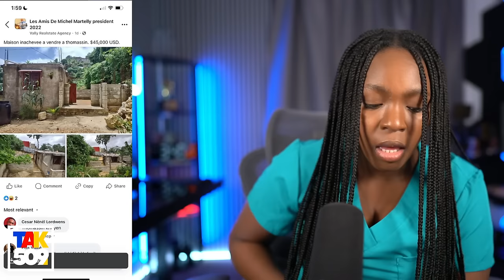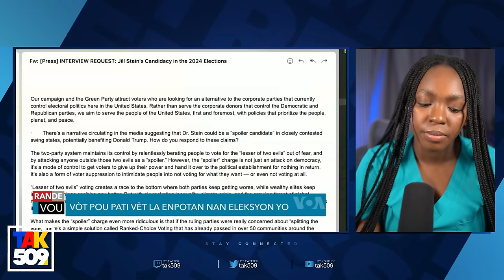Se konfime Mesenè Yo La..2 Gwo aksyon pase nan Antèman Milou..Pastè Moise hmm /Fouco